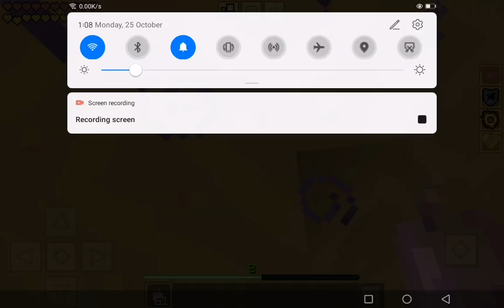3 November 2021